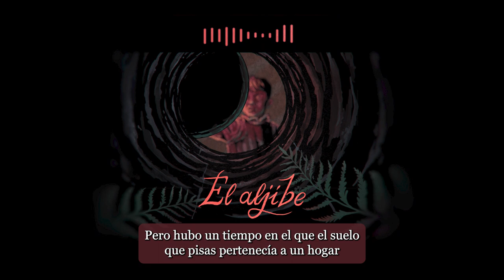El Aljibe, relato de terror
"El Aljibe"
*Usa auriculares para una mejor experiencia.

Un relato corto de terror de  @Dumaker  locutado y sonorizado por Jorge Gállego Loren:

Te confieso que el viejo aljibe de esta casa me da miedo.

No siempre fue así, claro, pero desde el momento en el que esa sensación me caló, no ha dejado de asfixiarme.

Pero verás que no es para tanto.
Ahí está, acércate, justo al final del pasillo, en el recodo. Se extiende por debajo, es profundo. Lo que ves, encima de esa repisa azulejada sobre la que reposa un tablón de madera mil veces repintada, ahora de rojo encarnado, es la cubierta. Cuidado que engaña, pesa más de lo que parece, te lo digo yo.

¿Ves que hay encima un tapete y una jarra de porcelana? Si piensas asomarte al aljibe, tendrás que retirarlas con cuidado. Puedes dejarlas ahí, sobre esa mesa.

Diría que es la primera vez, en mucho, mucho tiempo, que alguien se anima a echar un vistazo.

Este pasillo, la casa, incluso el pueblo, son ahora oscuros y fríos, funestamente mudos, pero hubo un tiempo en el que el suelo que pisas pertenecía a un hogar que nada tenía que ver con este siniestro decorado.
Y en esos días, en el bullicioso trajín de lo cotidiano, ocurrió algo.
Sí, exactamente aquí, en el aljibe.

Esa tarde de verano, primer día de las fiestas del pueblo, todo cambió.
Y no de forma gradual, no poco a poco, no como esos cambios que se van produciendo, silenciosos, sin avisar.

En absoluto.

Fue drástico, brutal, binario. Un fotograma antes la realidad era una y un solo fotograma después todo estaba mal. Todo estaba roto. Un súbito eclipse que duró siempre.

Eso es, levanta la cubierta con cuidado, puedes apoyarla en el suelo y hacerla rodar hasta la pared. Inclínala un poco para que no se resbale. Seguro que ya notas el frío que emana de la boca del aljibe.

Todos los que miran dentro quedan sobrecogidos, ¿recuerdas que te he dicho que es profundo? No imaginas cuánto.

Asómate, no tengas miedo.

Inclínate más, hombre.

No sabes cómo ansío ver una cara.

Ven, encuéntrame dentro del aljibe. Maravíllate del abismo.